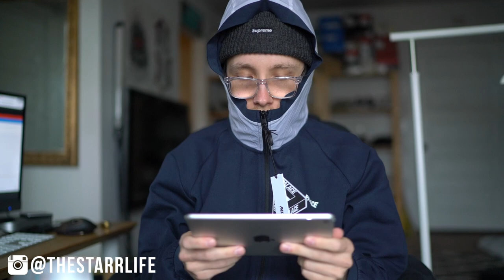My Favorite PALACE Jacket Of SS17 | PALACE UNBOXING